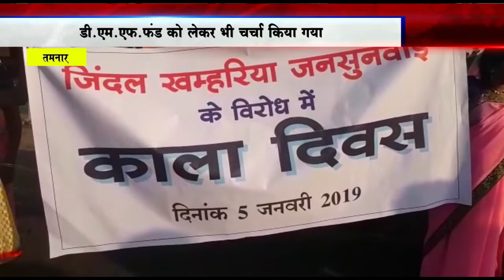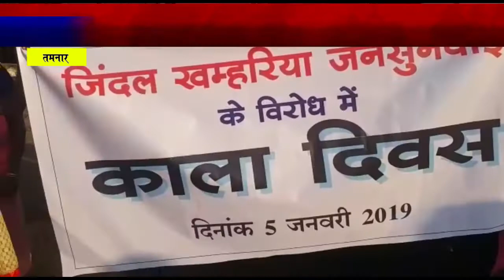तमनार में ग्रामीणों ने मनाया कला दिवस, लाठी चार्ज के विरोध में 8 साल से मानते आ रहे